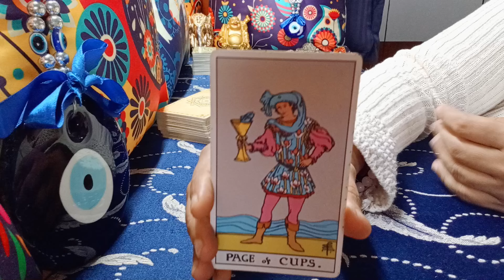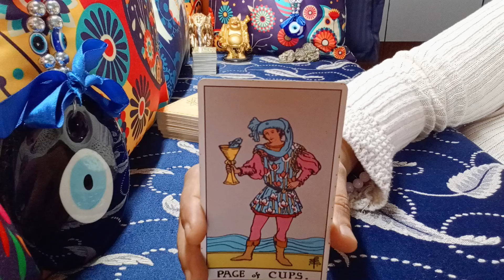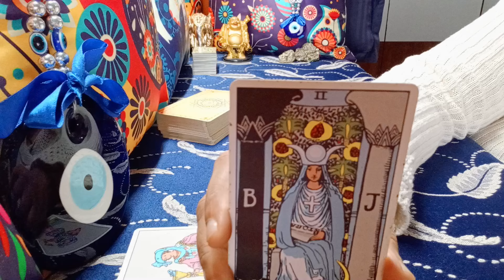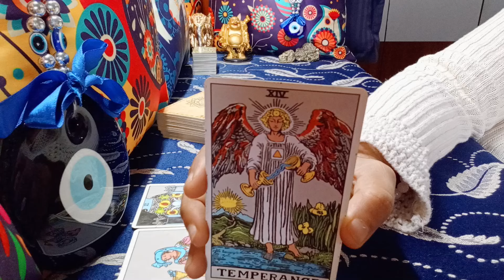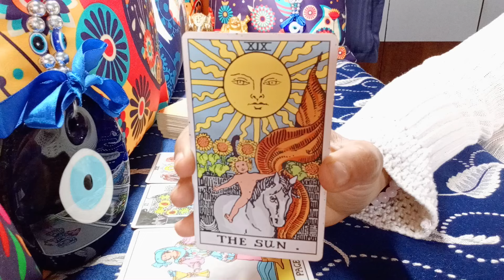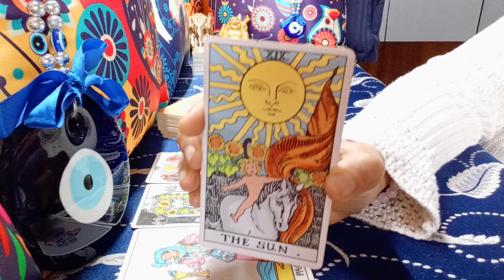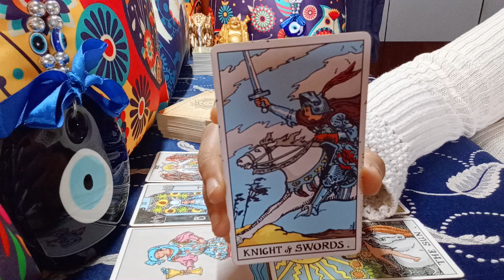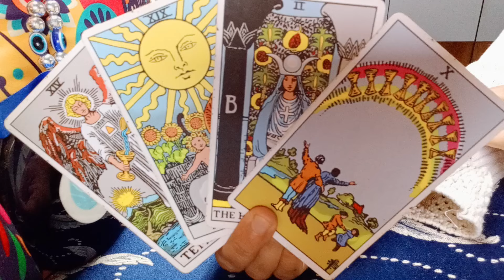❤️SAGITTARIUS♐"Omg,YOU LITERALLY are MEANT to HEAR THIS, get ready!" JULY 2024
sagittarius
sagittarius tarot
sagittarius tarot reading
sagittarius july 2024 tarot
sagittarius july 2024 tarot reading
sagittarius july 2024 weekly
sagittarius july 2024 reading
sagittarius tarot reading july 2024
sagittarius june 2024 tarot
sagittarius june 2024 tarot reading
sagittarius june 2024 weekly
sagittarius june 2024 reading
sagittarius tarot reading june 2024
sagittarius today

EXTENDED TITLE:"Omg,THEY are LITERALLY MIRACLE you NEED in YOUR LIFE!"

1) NEXT 6 MONTHS - EXTREMELY DETAILED
2) NEXT 1 YEAR - EXTREMELY DETAILED

72129184
781

𓃰 ♃